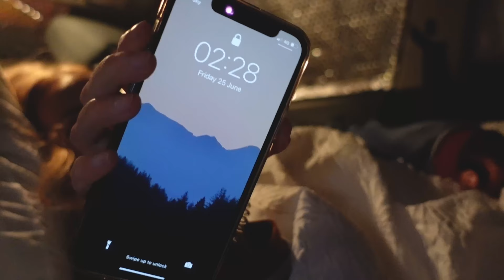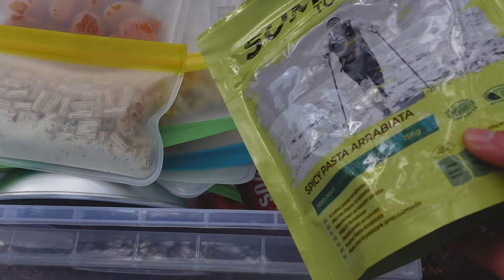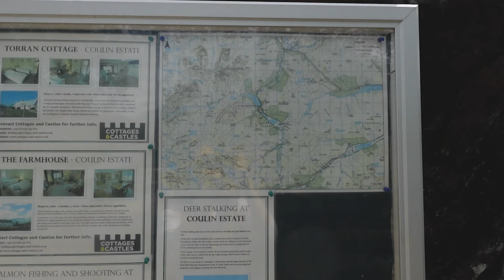Scottish Highlands | solo roadtrip + car camping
Hello everyone, back with another non-Snowdonia video (Snowdonia videos will resume this week). I took a last minute weekend trip to Scotland on my own last weekend to try out my newly converted car camper. Loved every second, cannot wait for many more adventures. Let me know what you think. Who else is as in love with Scotland as me? I usually visit Scotland annually, but this year I have a few trips planned to visit Scotland, and I can't wait!

** Unless stated, locations will not be given on request. for more understanding see my video about geotagging

SHELTER & SLEEP:
○ Sea to Summit sleeping bag
○ MSR Elixir 1 tent
○ Inflatable mat
○ Insulation mat
○ Hand warmer
○ Forclaz pillow

LIGHT:
○ Petzl Headtorch
○ Lumo Light

COOKING & FOOD:
○ MSR pocket rocket 2 stove
○ MSR Windburner
○ PRIMUS gas
○ Long handle spoon
○ Folding cup
○ Summit To Eat dehydrated meals
○ Nalgene travel mini bottles

WATER FILTRATION:
○ Sawyer Squeeze Micro
○ Evernew water pouch

BAGS & STORAGE:
○ Dry bags
○ Peak Design camera bag 6L

CAMERA EQUIPMENT:
○ Fujifilm XT30 with 18-55mm lens
○ Sony ZV1 VLOG camera
○ Mini tripod
○ Full-size tripod
○ DJI Mavic Mini fly-more combo
○ SD cards
○ Power bank